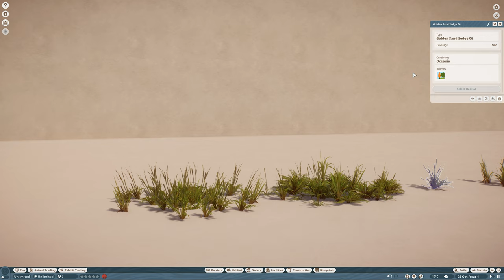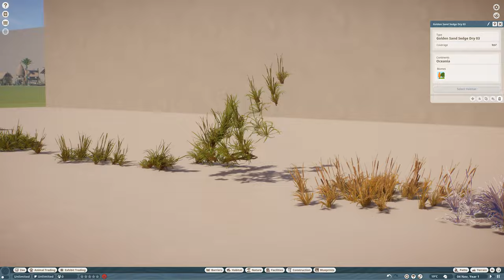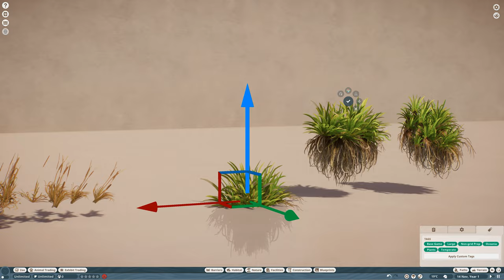UPDATE 1.15 Overview & Viewing Dome Tutorial | Planet Zoo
Let's have a look at all the new features added to Planet Zoo with the new free UPDATE 1.15! Viewing Domes, Orangutan brachiation, new color morphs of the King Penguins are just some of the incredible things added to the game! 🤩 I also included a quick tutorial on how to set up the new Viewing Domes in your habitats! Hope you guys will enjoy the video! Huge thanks to Frontier for giving me the early access to this new update! 💚

Chapters:
00:00 Intro
00:26 Viewing Domes
02:56 Viewing Dome Tutorial
06:20 Orangutan Brachiation
07:58 New Morphs for King Penguin
11:02 New Map
12:42 New Plants
14:11 New Rock Set
15:01 Final Thoughts

Computer Specs:
CPU: Intel Core i9-13900KF
GPU: NVIDIA GeForce RTX 4090
Motherboard: Intel Z690
RAM: 64 GB (DIMM DDR4, 3600 MHz)
Hard drive: 2000 GB